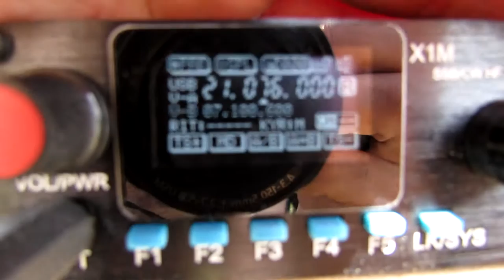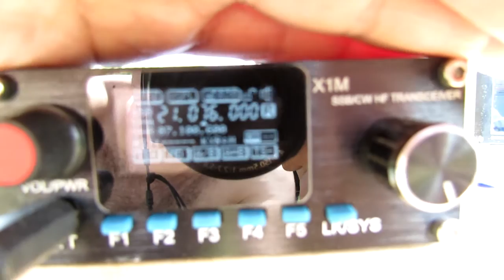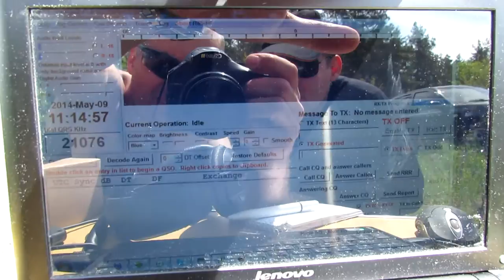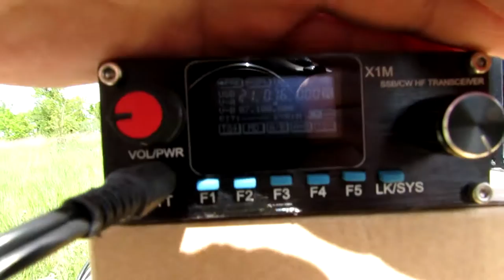X1M SSB CW HF TRANSCEIVER